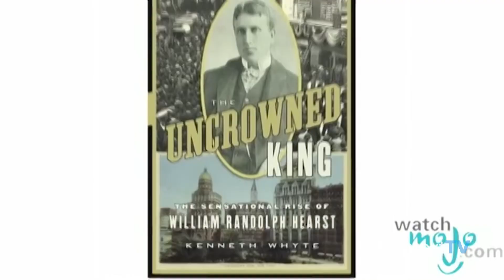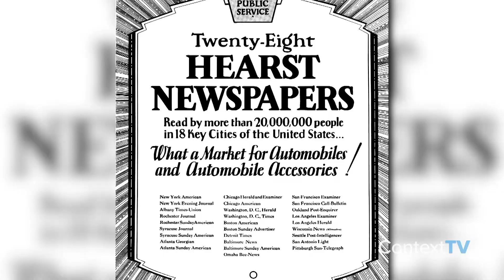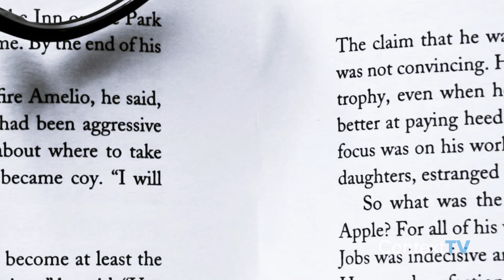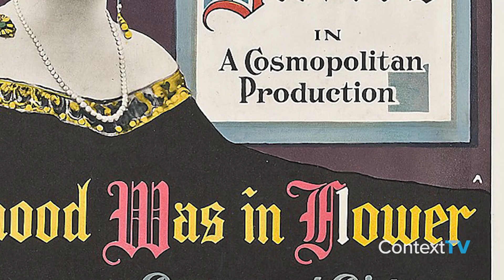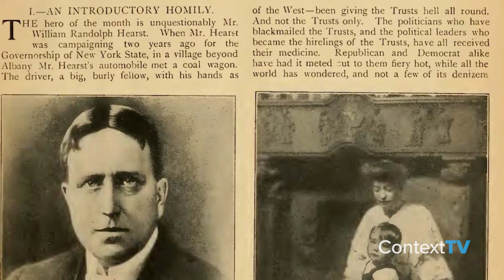7 Things William Randolph Hearst Taught Me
- Are there any books you wish you'd read earlier in your career?  That's what this show "Turn the Page" is for!  Watch as WatchMojo CEO, Ashkan Karbasfrooshan, tells you top facts you learn about influential entrepreneurs from books about their lives.  Do you have a book you wish you'd read sooner?
If you want to read "The Chief: The Life of William Randolph Hearst" get it
And order Ashkan's books on business and entrepreneurship
The 10-Year Overnight Success
The Confessions of Alexander the Great: 33 Lessons in Greatness
Course to Success: Everything You Need to Succeed Beyond School